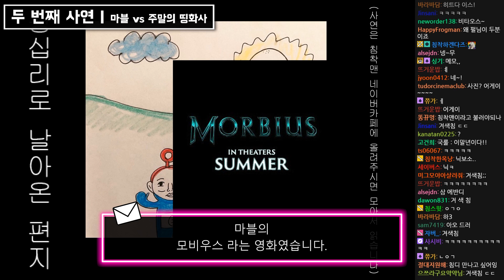【왕날편】 20/02/27 "칠당팔락" 7시간 자면 붙고 8시간 자면 떨어진다